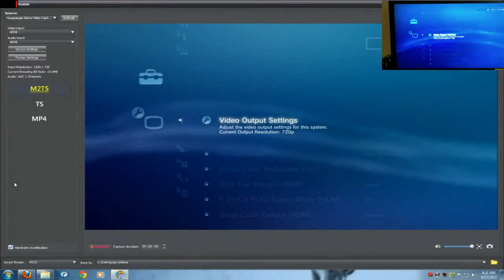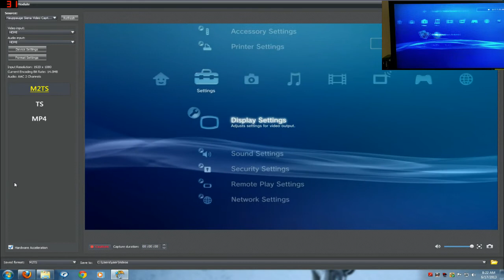Saturday Blogs Ep 5 Easy way to HDCP Bybass for PS4 - Xbox1 and Ouya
This is a way easier way to bypass HDCP without the DVI box and all the cables.